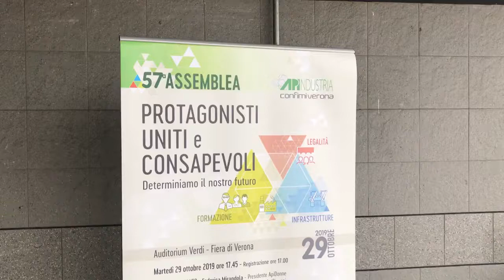Colombo e Romani: «Importante parlare di legalità»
L'ex magistrato Gherardo Colombo e il coordinatore di Avviso Pubblico Pier Paolo Romani, presenti ieri alla 57^ Assemblea generale di Apindustria Confimi Verona, hanno ribadito l'importanza di affrontare i temi della legalità a una platea di imprenditori in un momento storico in cui la presenza mafiosa nel tessuto economico anche del Nord Italia è una realtà comprovata.